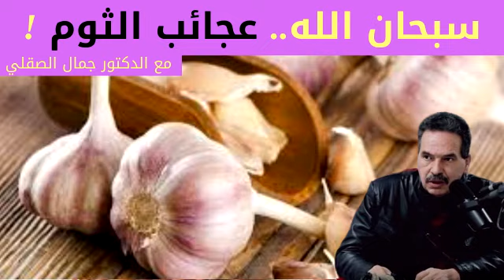العديد من الأمراض يحاربها الثوم ! الروماتيزم والمعدة والسرطان والحلاكم مع جمال الصقلي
* معلومة صحية وطبيعية :
قناة مغربية لكل العالم تجد فيها معلومات غنية جدا من وصفات طبيعية ونصائح للمطبخ والتجميل، من خيرة الدكاترة والباحثين في مجالات التغذية والتجميل .. كل هذا من أجل أن ينعم الجميع بصحة جيدة.
ندعوكم إذا لمشاركة فيديوهاتنا مع أقربائكم وأحبائكم لنشر النصيحة فلا خير في قوم لا يتناصحون;.

ونسأل الله الكريم أن يتقبل هذا العلم من الأساتذة الأجلاء الذين لا نمل من السماع الى نصائحهم. وأن يوفقنا وإياكم في نشر هذه المعلومات.

إن استفدت وأعجبك الفيديو،
لا تنسى الضغط على زر الإعجاب والإشتراك بقناتنا والإنضمام لعائلتنا، والضغط على زر الجرس ليصلك جديد فيديوهاتنا التوعوية.
وشكرا لكم.